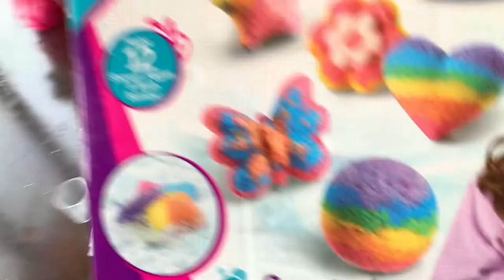Making bath bombs with the Shimmer 'n Sparkle scented bath bomb kit! Nailed it!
The Curly girls get crafty! We make Shimmer 'n Sparkle scented bath bombs with Shimmer from Shimmer and Shine!
What colour will they make? blue? yellow? pink? RAINBOW? who knows!
If you want to know how to make bath bombs, you might want to have a little watch.
Listen out for the girl's new phrase 'Nailed it!' when they get it right.
We home you like it :)

Please note, this kit is recommended for 8 years up. The Curly Girls made this under the supervision of their parent.